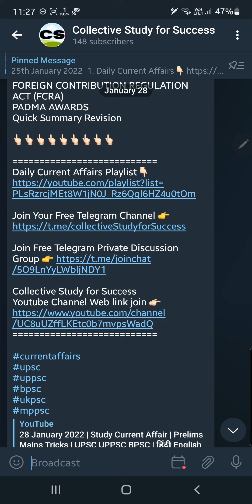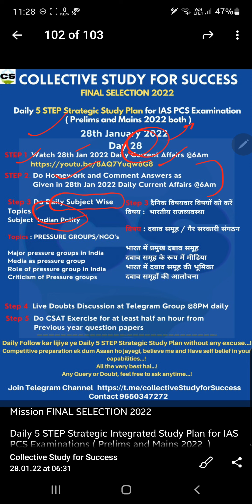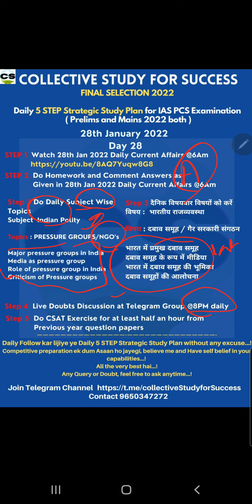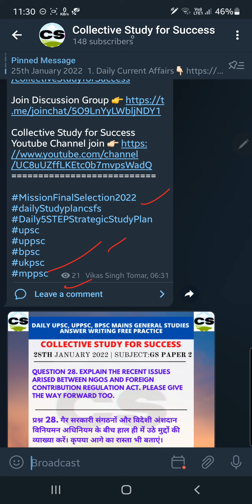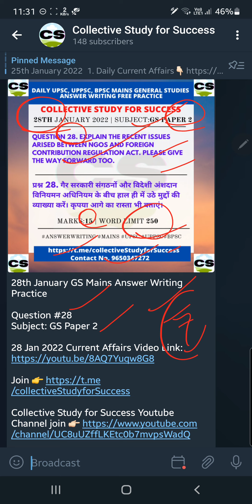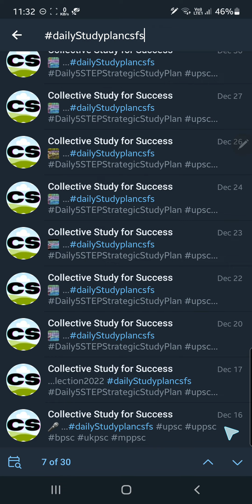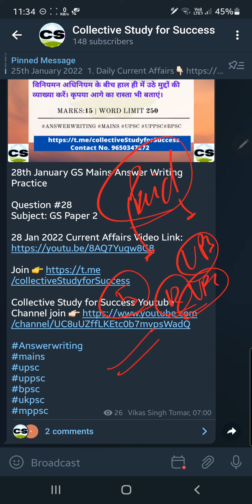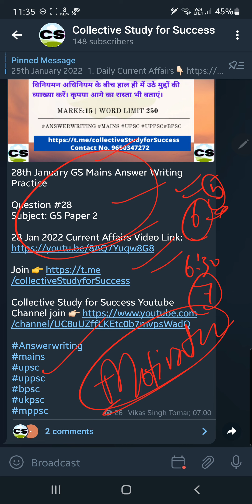कैसे तैयारी करे | क्या रणनीति फॉलो करे | क्या स्टडी करना है | सारे जवाब इस वीडियो में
Videos of Daily Current Affairs is made from the most relevant and important sources of News papers, Official government data, facts & sources like PIB- PRESS INFORMATION BUREAU, YOJANA MAGAZINE, KURUKSHETRA, All India Radio, DD NEWS, Sansad TV,  INDIAN EXPRESS, THE HINDU etc